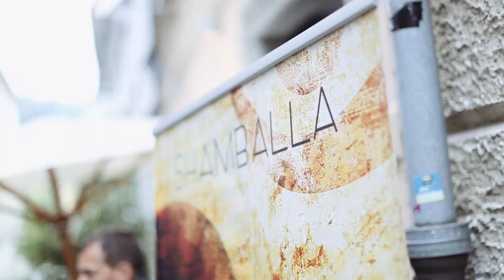Shamballa: Predstavitev projekta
15.10. smo zasedba Shamballa uradno predstavili prvenec z naslovom Shamballa. Povabilu na snemanje s Shamballo so se odzvali številni glasbeniki.

Video: David Lotrič

Hvala vsem za sodelovanje!